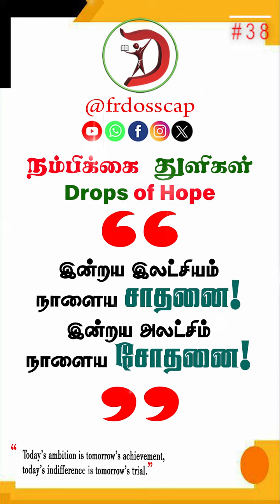Daily Quotes for Life / frdosscap Quotes /frdosscap